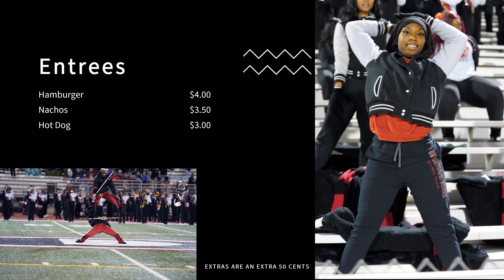Football Concession Menu